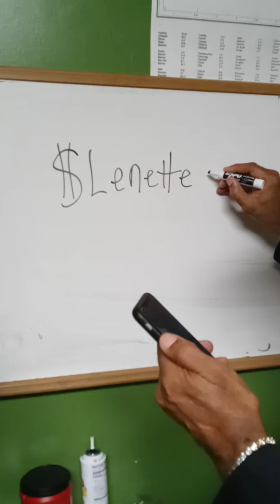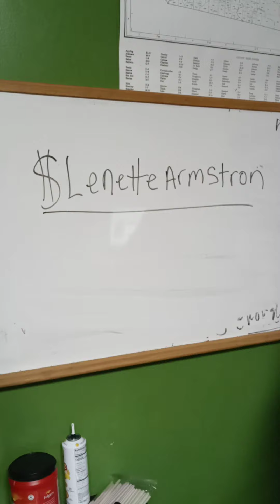General: Helping family recover from Hurricane Ida